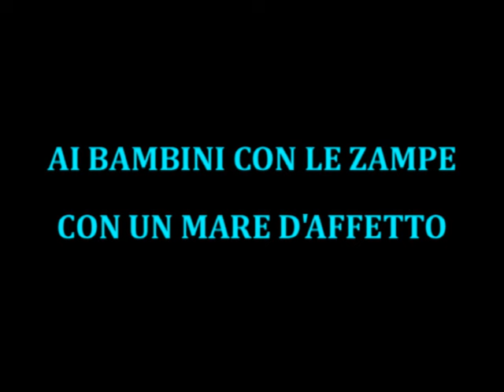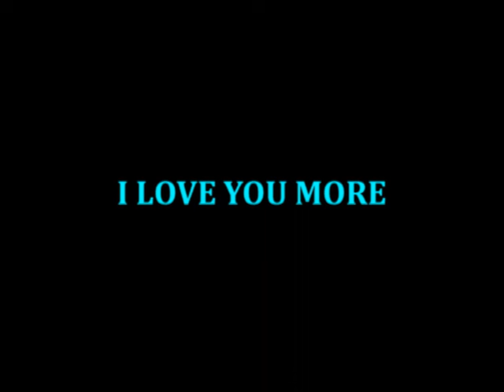GLI SPECCHI DELL'ANIMA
La gente guarda con occhi cattivi
Come se l'occhio fosse cosa minima
Dimenticandosi che sono ancora vivi
Ma gli occhi sono gli specchi dell'anima

Così io posso vedervi dentro
Pieni di boria cattiveria e vanto
Avete il cuore buio come un antro
I vostri sorrisi nascondono pianto

Perché la gente non ve lo dice
Credendosi forse più scaltri
Ma sappiate che la gente felice
Non si perde a guardare gli altri

Ed io felice mi sono perso
Il giorno che ho chiuso la porta
Dietro a cui scrivevo ogni verso
Come chi la gente non sopporta

COSI' SONO INVECCHIATO
IN FORMA ANONIMA
E MI SONO SPECCHIATO
IN CANINA ANIMA
DOVE LA TENEREZZA
E' ANCORA DI MODA
LUNGA E' LA CAREZZA
DALLA TESTA ALLA CODA

E PROPRIO NEI TUOI OCCHI
HO TROVATO CONFORTO
DELL'ANIMA GLI SPECCHI
DOVE NON C'E' TORTO
PERCHE' SE IL MIO DOMANI
E' PIENO D'INCERTEZZA
LE ZAMPE SONO MANI
CHE FANNO UNA CAREZZA

Di vita ne resta poca
Leggera come una piuma
Mi viene la pelle d'oca
Se guardo negli occhi la Yuma

Perché son occhi talmente buoni
Che l'umanità è solo loro
Le persone del cielo son i tuoni
Ed è per questo che gli umani ignoro

Ho trovato in sguardi animali
Tutto quello che l'uomo ha perso
E tu bestia a due zampe assali
Se non comprendi il loro universo

Ci sono angeli senza le ali
Che ci sanno proteggere
Ma negli occhi degli animali
Devi saper leggere

E NEI TUOI OCCHI HO LETTO
SEI BUONO D'ANIMO
L'UOMO SENZ'AFFETTO
E' SOLO UN ACRONIMO
U. O. M. O.
UN ORRENDO MALVAGIO OMUSCOLO
MAI DOMO
IL TRAMONTO SARA' IL CREPUSCOLO

MA NELLA ZONA DEL CREPUSCOLO
AI CONFINI DELLA REALTA'
C'E' UN ESSERINO MINUSCOLO
MA GRANDE DI BONTA'
SE SOLO POTESSE PARLARE
LUI CHE IL PADRONE LO NOMINA
IL SUO SILENZIO VUOLE INSEGNARE
AD ASCOLTAR LA SUA ANIMA